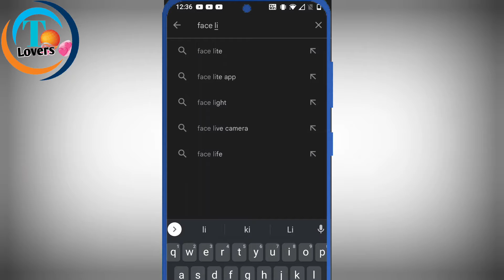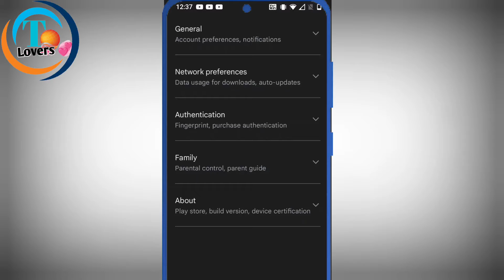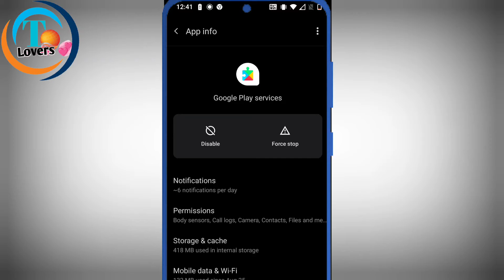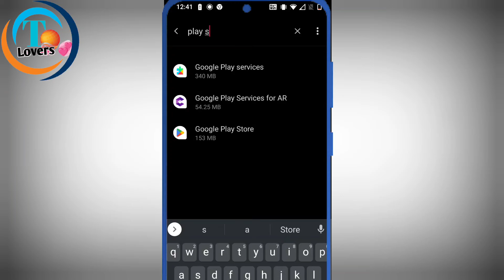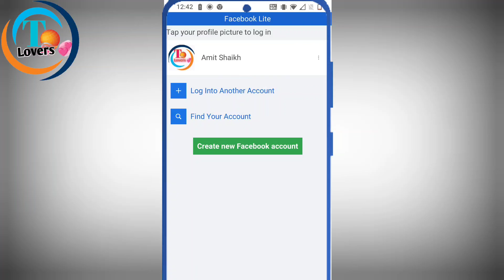Play Store pending problem solution | Play Store se apps download nahin ho rahe